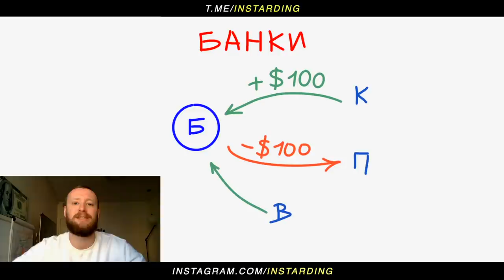Как делаются деньги! Вся правда о заработке денег! Смотреть всем! Финансовая грамотность!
Об этом не пишут в книгах! Как делаются деньги! Смотреть всем!

Брокеры через которых я инвестирую!

Видео об инвестициях!